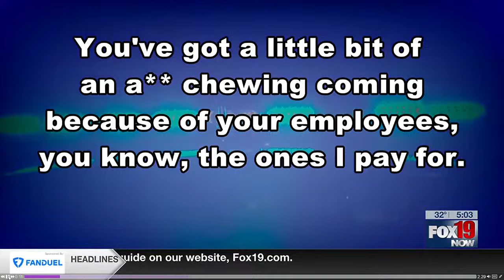Part 7: Bee Truck and Man Gets Arrested Over Son's Homework: 3/19/24